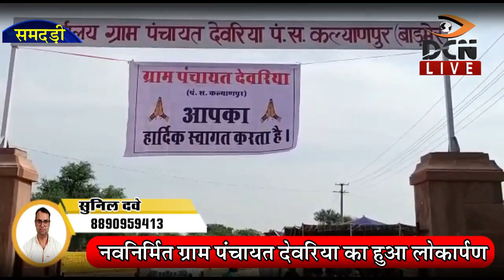कल्याणपुर पंचायत समिति के नवनिर्मित ग्राम पंचायत देवरिया का हुआ लोकार्पण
कल्याणपुर पंचायत समिति के नवनिर्मित ग्राम पंचायत देवरिया का लोकार्पण ,बालिकाओं द्वारा सिर पर कलश लेकर ढोल की मधुर आवाज के साथ जिला प्रमुख प्रियंका मेघवाल,पचपदरा विधायक मदन प्रजापत, प्रधान हरीसिंह का तिलक लगाकर मोली बांध कर स्वागत किया गया  नवनिर्मित ग्राम पंचायत देवरिया का विधायक मदन प्रजापत व जिला प्रमुख प्रियंका मेघवाल ने  रेबिन  काट कर नवनिर्मित पंचायत का शुभारंभ  किया विधायक व जिला प्रमुख नेे पंचायत भवन का निरीक्षण किया ग्राम वासियों द्वारा मेहमानों का साफ़ा व माला पहनाकर स्वागत किया गया ग्राम विकास अधिकारी पारसमल रोपिया एवम,सरपंच ने किया आभार प्रकट ।